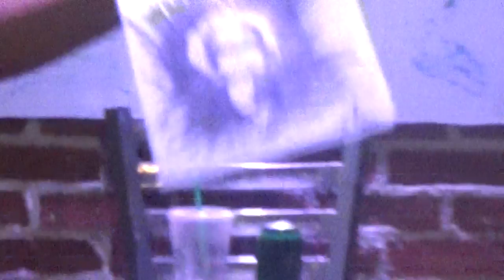"Quint Paints Pussy!!" "Haters Gonna Hate!!" "Shes a Sexy Lesbian Porn Star Squirter!!"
"Haters Gonna Hate!!" "Shes a Sexy Lesbian Hater Porn Star Visual Pussy Squirter!!"
The Official Facebook Page and Store Visit and be Sure to Thumbs Up!
"Kill Em All-Knock Em Dead-Never Give Up-Just Keep Painting," Carl Quintiliani
Permissions beyond the scope of this license may be available